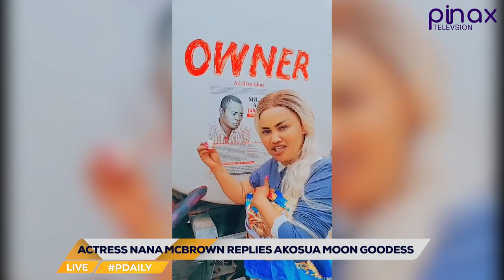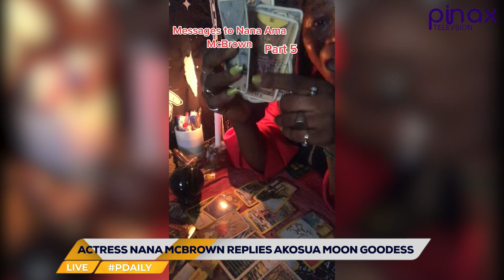Eeii, McBrown Dragged by Family of Suzzy Williams for K!lling her Secretly over Jealousy...